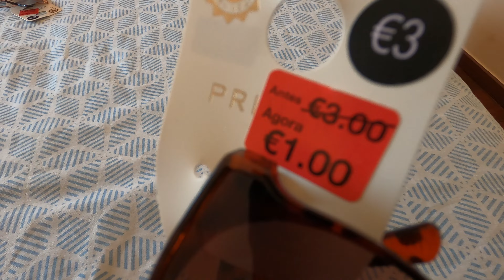Vocês Não Vão Acreditar nos Preços destes Óculos! By Primark Portugal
Qual você gostou mais? Conta aí.